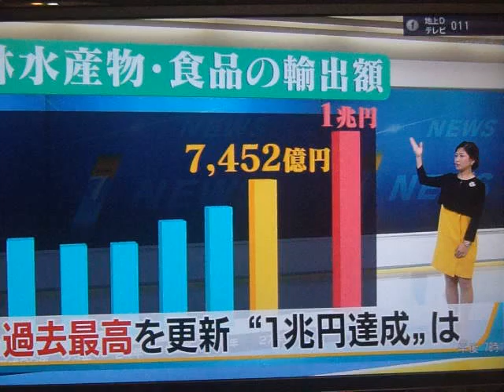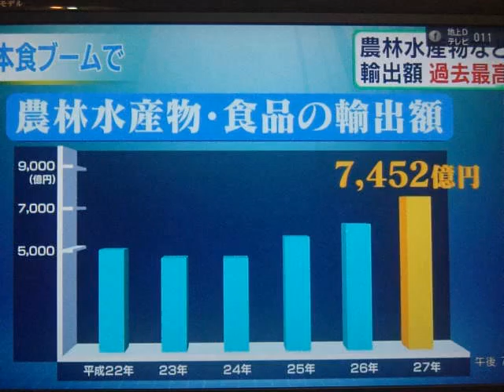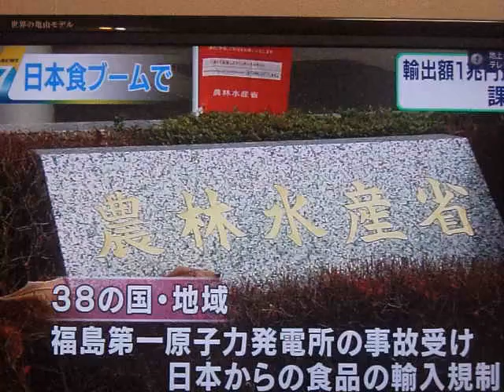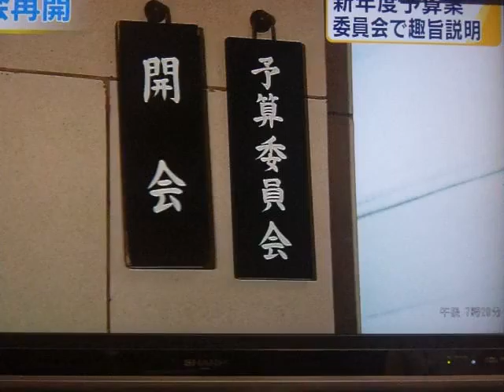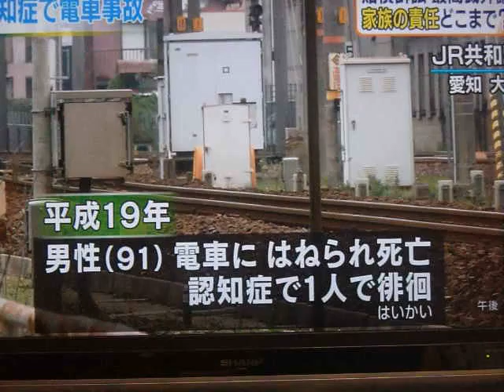GEDC1808 2016.02.03 TV